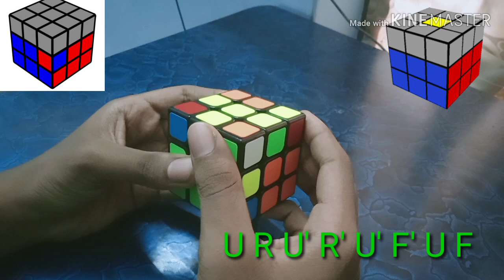How to solve a Rubik's cube in Malayalam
If you want to solve a Rubik's cube ask me

Indro make with indro maker

Cube used.

Cubelelo elite m

Qiyi cube

Rubik's

Cube algrithams

For corner solving.    Step 2

R U R'
L' U' L

For edge solving.    Step 3

U' L'U L U F U'F'

U R U' R' U'F'U F

For yellow cross. step 4

F R U R'U' F'

For full yellow solve.  Step 5

R U R' U R U2 R'

For head lights. Step 6

 R' F R'B2 R F'R'B2 R2

For solving the cube. Step 7

 R U' R U R U R U'R'U' R2